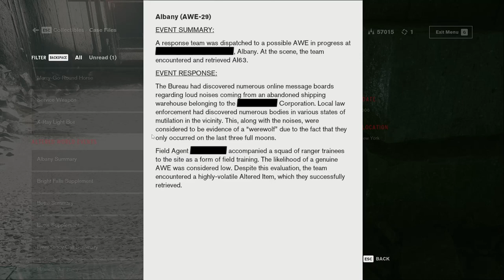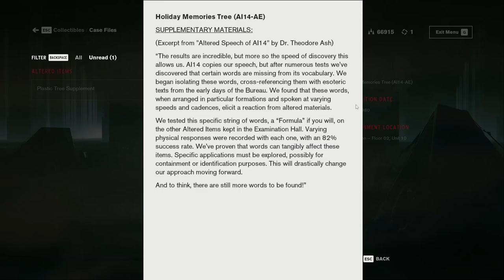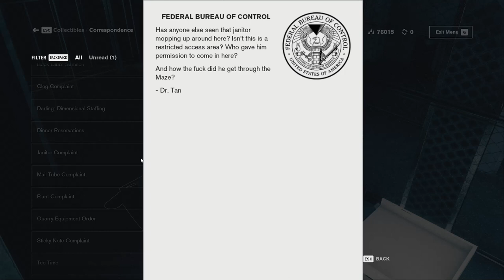What An Awesome Maze! - Control 019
Our quest to find Ahti continues and when we do find him, he's on holiday! He does give us an awesome means to get through the maze though and it has to be one of the best maze runs ever! At the end of it, we find some evidence of what may have happened to Dr Darling and some more information about Polaris.

Info: Song is Take control by Old Gods of Asgard